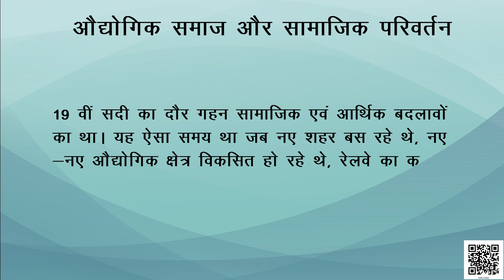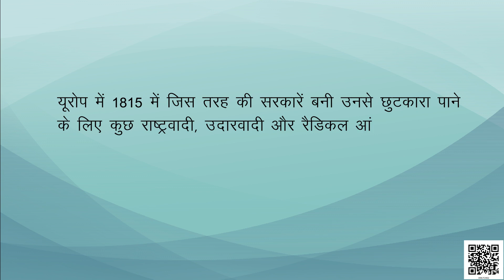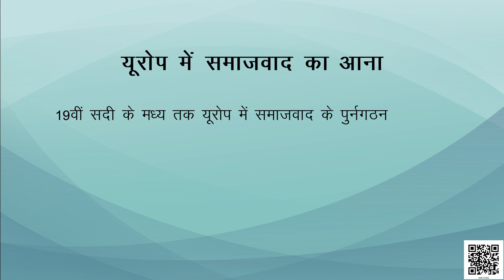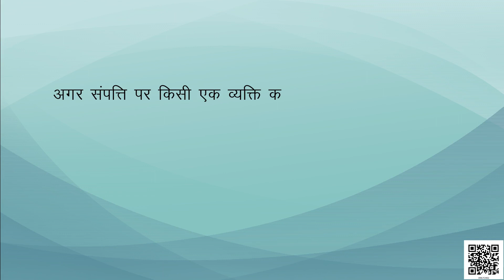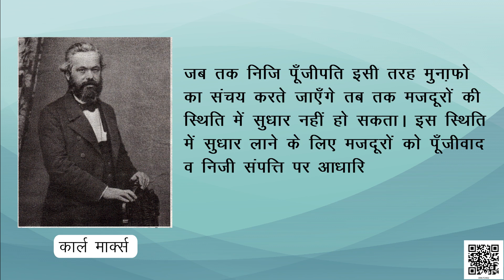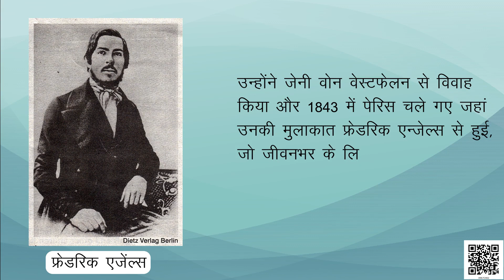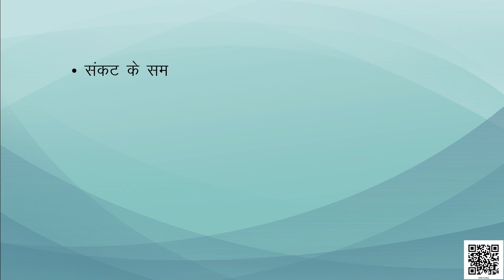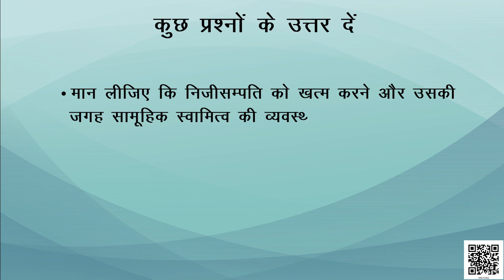NCERT Class 9 History Chapter 2 : यूरोप में समाजवाद एवं रूसी क्रांति | Hindi